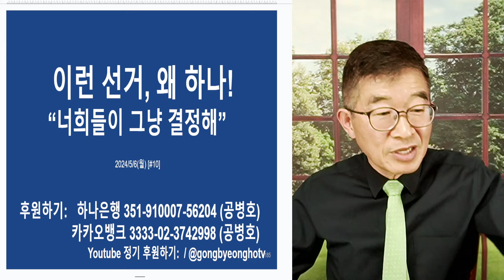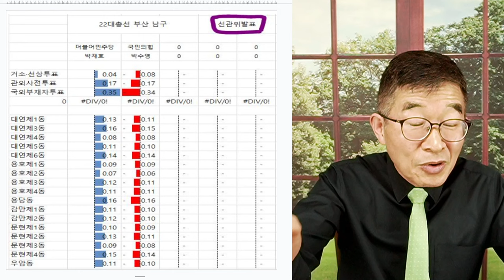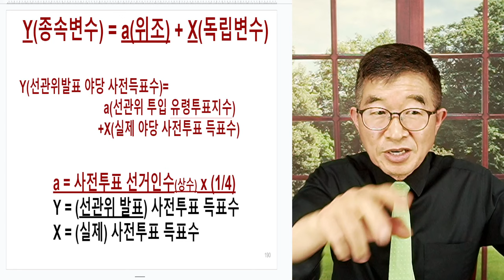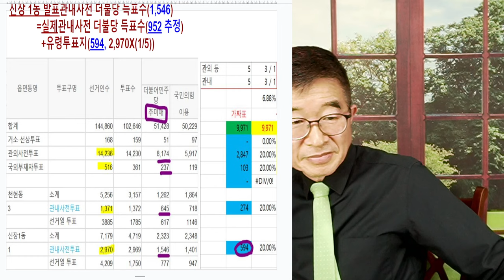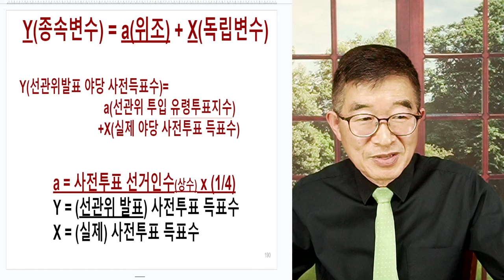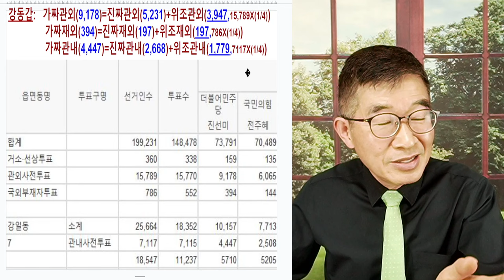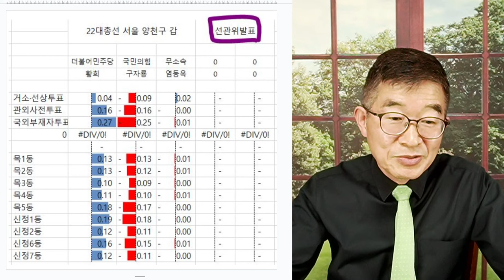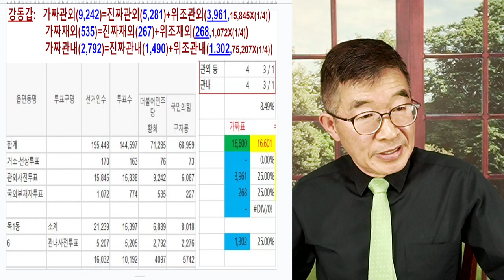이런 선거 왜 해! / 그냥 너희들이 결정해서 발표해! 북조선처럼 / 공정선거처럼 장난치지 말고, 그냥 하고 싶은 대로 권력을 만들라고! [공병호TV]